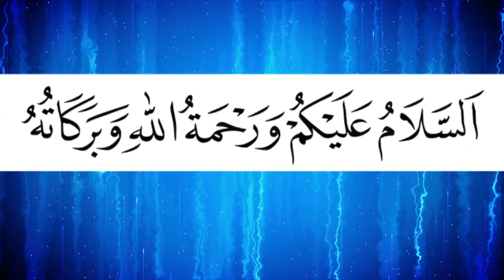এ কেমন বয়ান, সবাই কাঁদছে কেন.? | Mufti Fayzul Karim | মুফতি ফয়জুল করীম চরমোনাই | Bangla New Waz 2018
এ কেমন বয়ান, সবাই কাঁদছে কেন | Mufti Fayzul Karim ( Pir Saheb Chormonai) | মুফতি ফয়জুল করীম (পীর সাহেব চরমোনাই) | Bangla New Waz 2018 | মুফতি সৈয়দ ফয়জুল করীম দা.বা চরমোনাই | Mufti Fayzul Karim New Waz 2018

মাহফিল স্থান - পোলোগ্রাউন্ড মাঠ, চট্টগ্রাম, বাংলাদেশ।